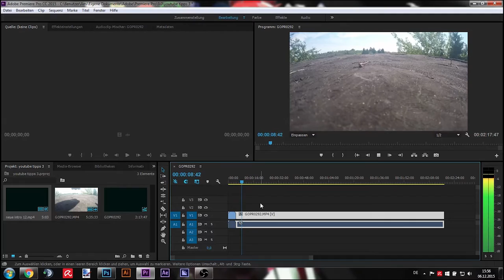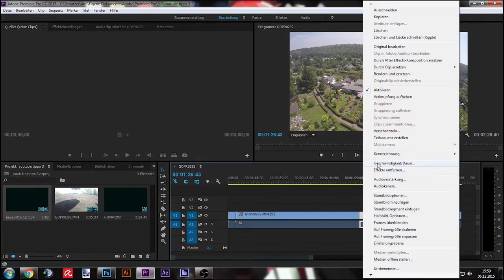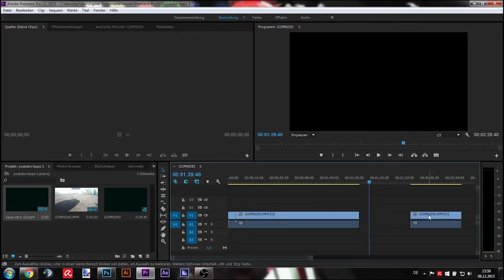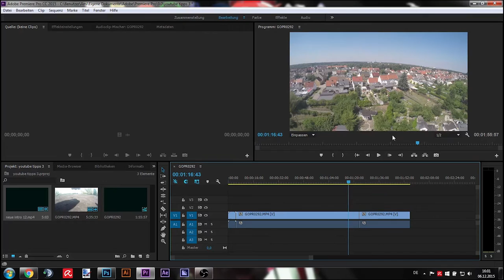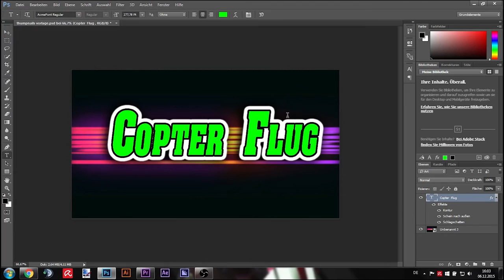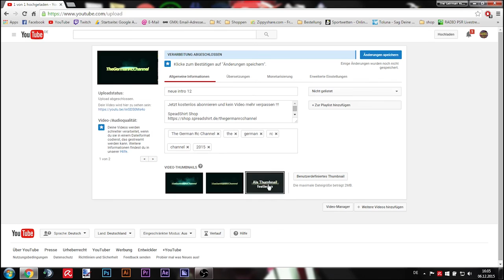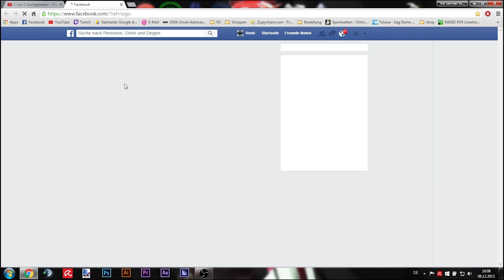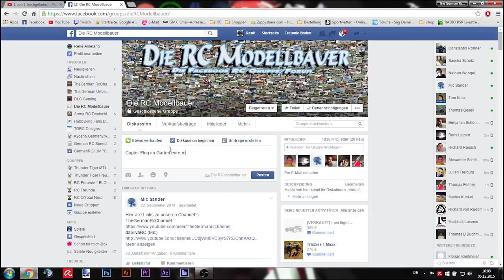Youtube Tipps für Anfänger Folge 5 am PC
Youtube Tipps für Anfänger Rc bereich  Folge 5 am PC